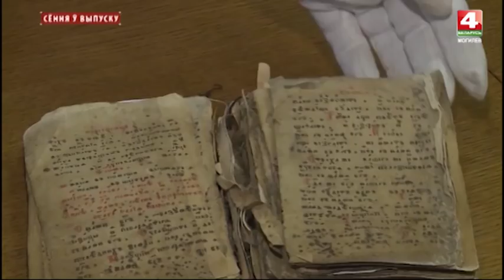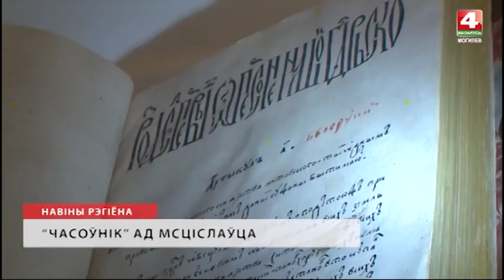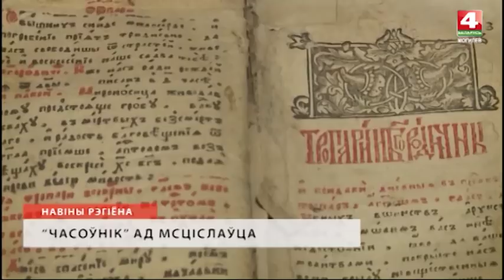Новости Могилевской области 07 08 2018 вечерний выпуск [БЕЛАРУСЬ 4| Могилев]